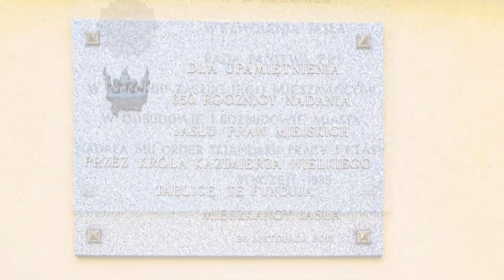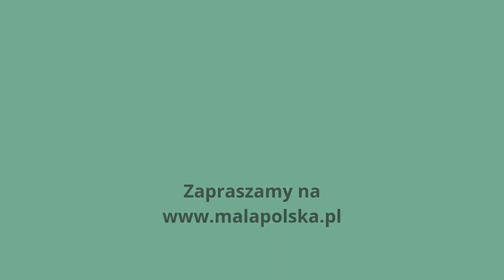Ratusz w Jaśle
Prezentacja Ratusza w Jaśle